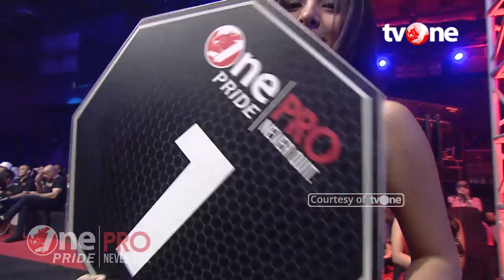[HD] Daniel Chandra vs Rustam Hutajulu || One Pride Pro Never Quit #23